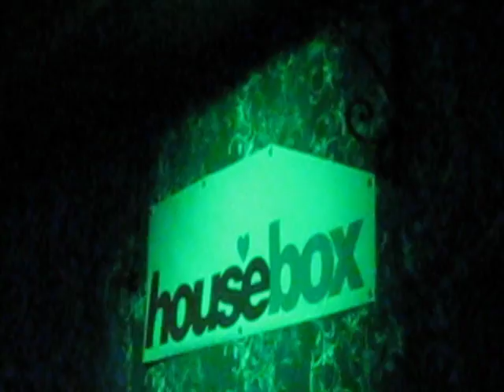Álvaro J. Villa @ Housebox 4 Alicante 8/3/2009 parte 1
Fiesta Housebox 4 Alicante 8/3/2009